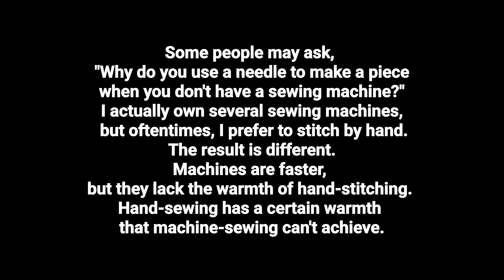💎"Revamp Your Embroidery Skills with These Simple Techniques to Make Your Gifts Even More Special!"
Even though many people already know how to embroider, today I want to share some simple techniques that will add a touch of warmth and liveliness to your work. By using these tips, you can make this method more meaningful and turn your gift into something truly special. Whether you're a beginner or an experienced embroiderer, these techniques are sure to enhance your skills and give your work a rejuvenated look that will be cherished by anyone who receives it. So why not try something new and make your gift even more special?